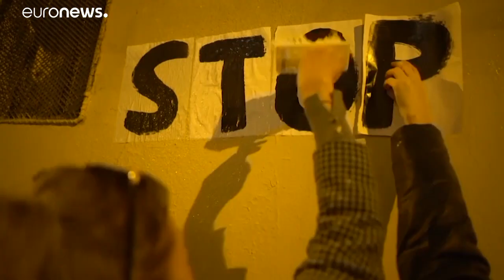Браслет для обидчика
Во Франции для виновных в домашнем насилии вводится постоянное ношение электронных браслетов с  геолокализацией.